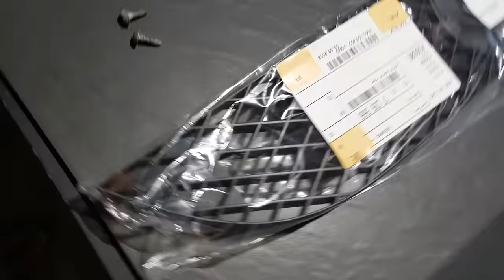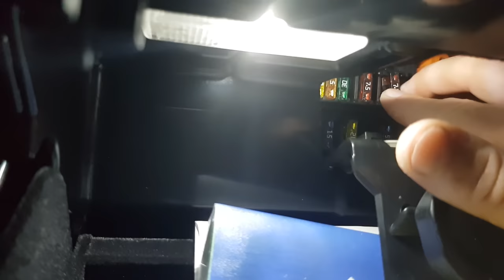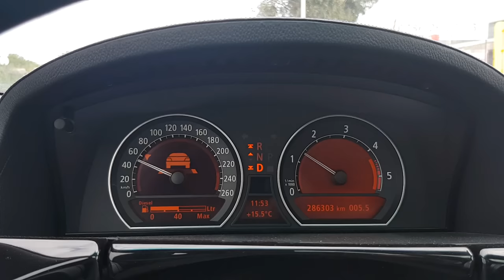Big retrofit BMW e65 : Part 6 Active Cruise Control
Part 6 Retrofitting ACC Active cruise control
Follow a series of videos where you will see a retrofit on a single car of many options :
Acc :active cruise control
Night vision
Alarm system
Rear electric seats
Leather dashboard
Alcantara headliner
Dynamic drive
Electronic damper control
Comfort access
Entrance cover individual
Rear compartment monitor
Piano black
Door lining leather
rear door sunshade
etc.

  Desordering station model is : ZD-8915

Circuit Board Holder

Panel Clip Pliers for removing clips and harness :

 Tesa  Highest Quality Heat Proof Engine Compartment Wiring Tape  :

3 in 1 Rework Solder Station

Chemtronics 80-3-10 Solder-Wick